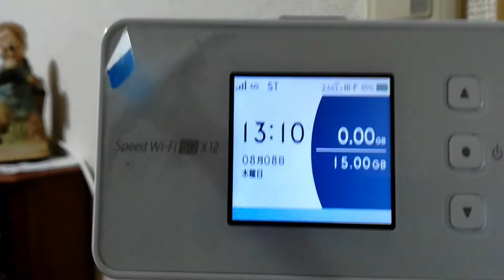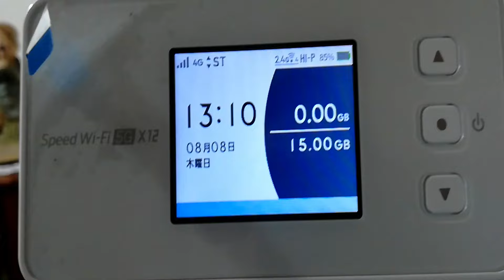我が家のネット環境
私のスマホは、楽天モバイルです。使っただけだけの変動料金制で、使い放題使っても3000円チョットの「最強プラン」である。
デザリングも別料金ではない。
室内での受信状態が良ければ、家庭内のインターネット環境も、楽天モバイルのデザリングで十分に構築できる。
しかし、我が家の場合、室内での楽天モバイルの通信状態は最悪である。
そんなわけで、モバイルルーターを購入して、これで家庭内のWi-Fi環境を構築している。
以前使っていたモバイルルーターの無料解約月になったので、思い切ってモバイルルーターを新しい物に買い替えた。
当然、以前の物より機能も追加され、ネット環境も向上すると思っていたが、十分に検討しなかったのでWi-Fiの中継器などが必要となり、余分な出費につながった。
以前は、クラウドWi-Fiのモバイルルターで、室内の電波環境は問題なかった。
只、暗号化の方式が、最新ではなかったので、セキュリティーのきついサイトにはつながらず、その時は、スマホのデザリングを使っていた。
新しいルーターは、最新なのでそんな事は無くなったのだが・・・
色々と分かったことが有るので、改善していきたいが、年金生活の身、出来るだけ出費は減らしたい。
これから、何年生きるのかも分からないのに？である。